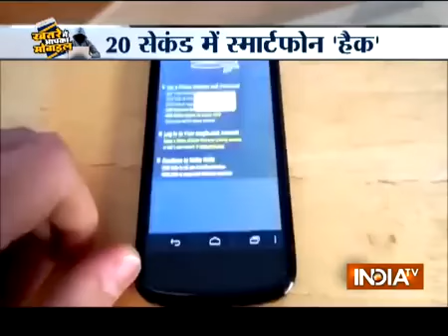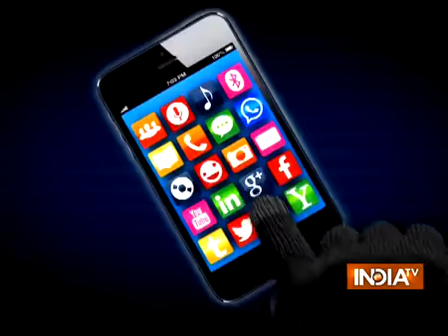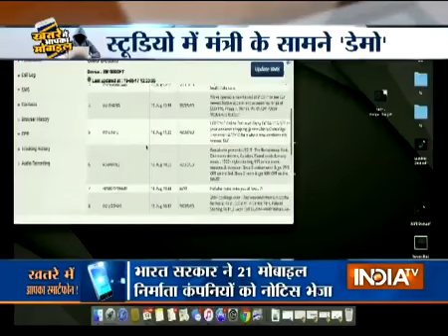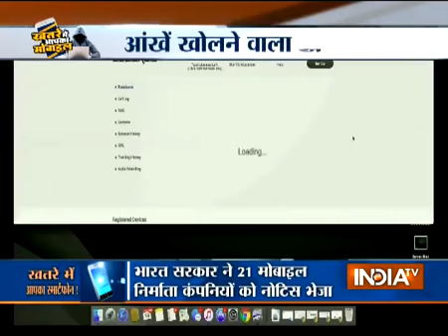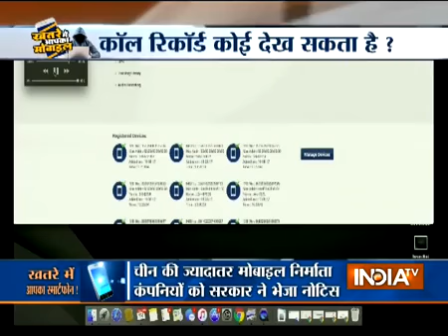How your smartphone can be hacked within 20 seconds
देखिये कैसे केवल 20 सेकेंड में आपका मोबाइल हैक हो सकता है ?